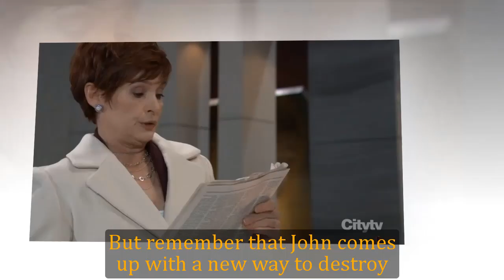General Hospital Shocking Spoilers Dex took action, Anna & Joss were seriously shocked